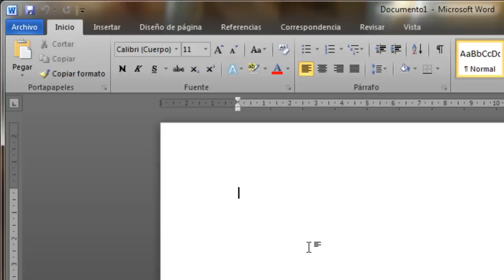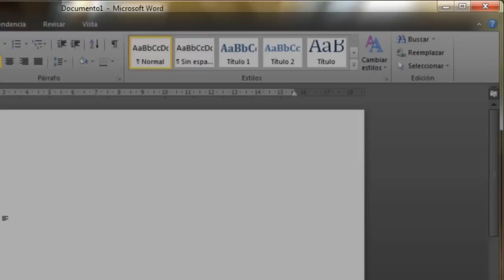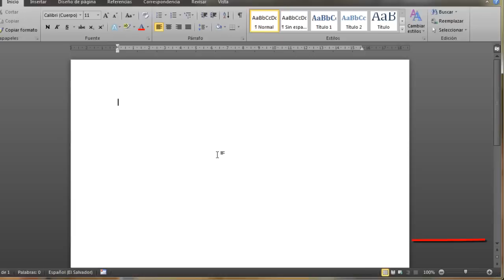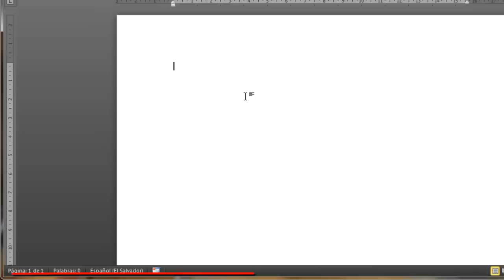Curso Word 2010 (Capítulo 1) Conociendo el entorno de la interfaz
Conociendo el entorno de la interfaz